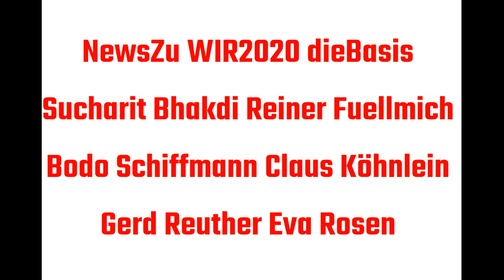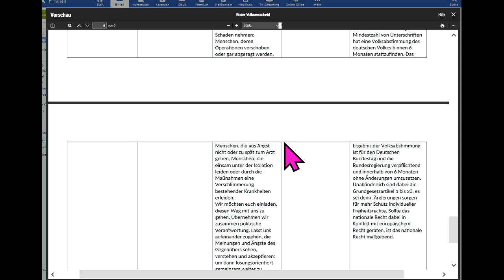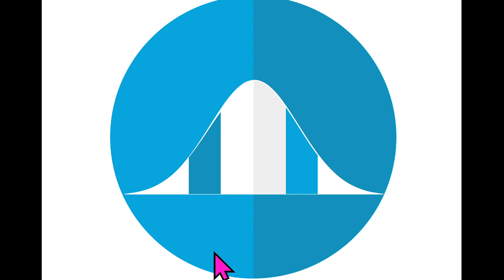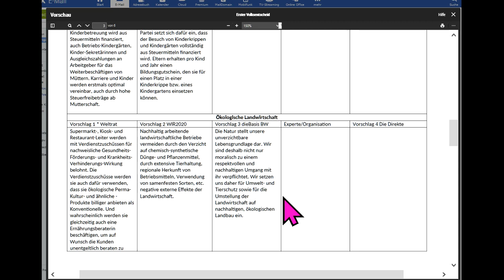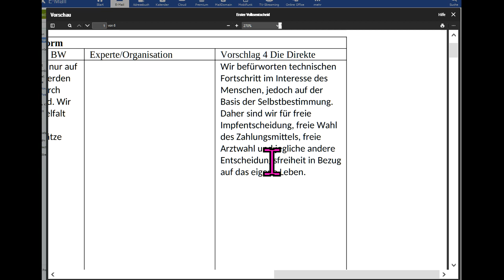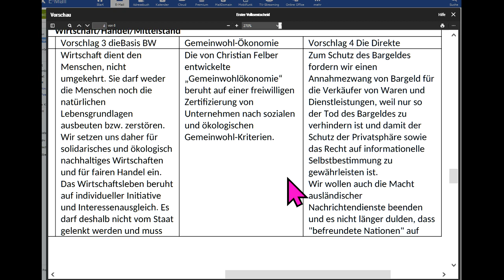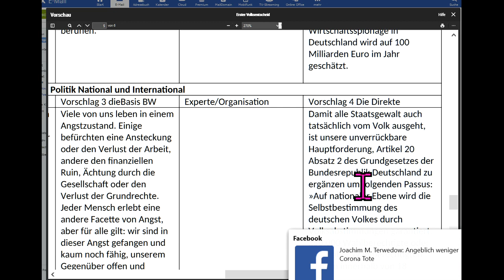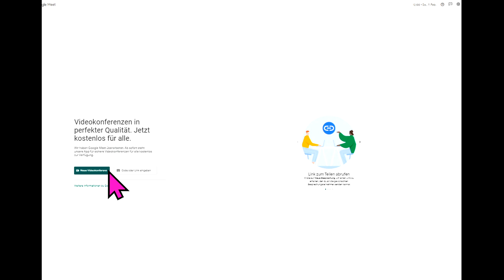NewsZu dieBasis WIR2020 Sucharit Bhakdi Reiner Fuellmich Bodo Schiffmann Gerd Reuther Köhnlein Rosen